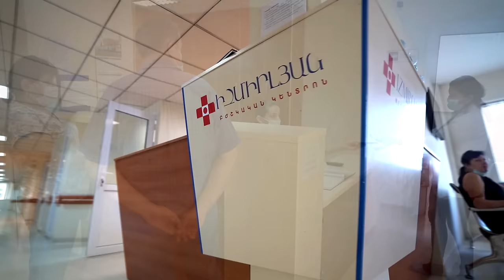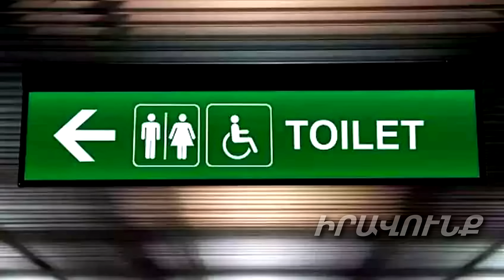Թրջվո՞ւմ եք մեզով կամ ունեք հեշտոցի պատերի իջեցումներ, ուրեմն շտապեք